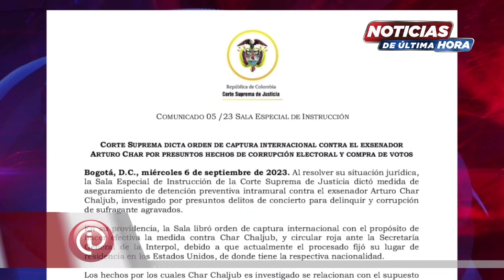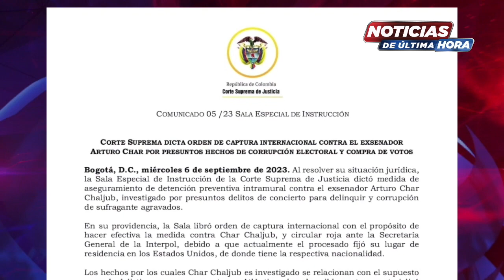Corte Suprema dicta orden de captura internacional en contra de Arturo Char